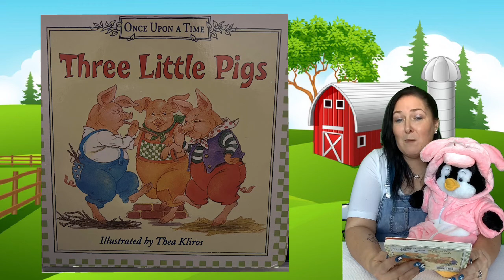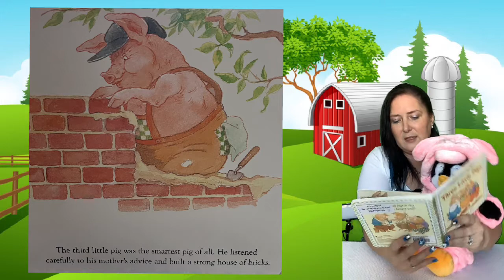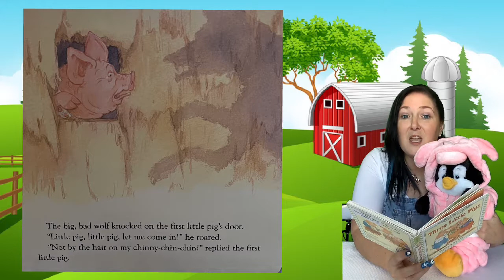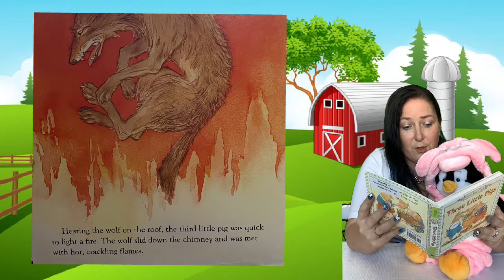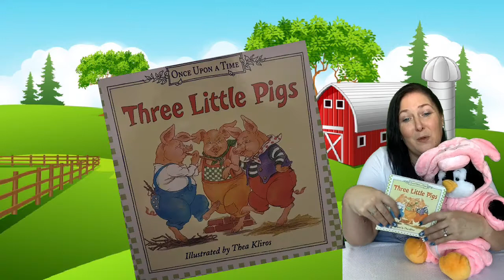Three Little Pigs Read Aloud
Miss Marti reads Three Little Pigs to Penny and the kids!